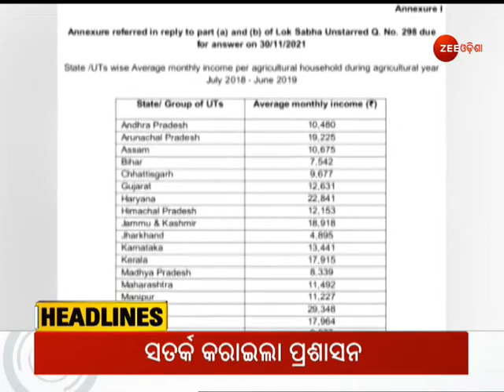5 Pm Headlines | Top Headlines | Top News | Latest News Headlines | Todays Headline | Zee Odisha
5 Pm Headlines | Top Headlines | Top News | Latest News Headlines | Todays Headline | Zee Odisha

ଦେଖନ୍ତୁ  ଦମଦାର ହେଡଲାଇନ୍ସ କେବଳ ଜୀ ଓଡ଼ିଶାରେ

About Channel:-